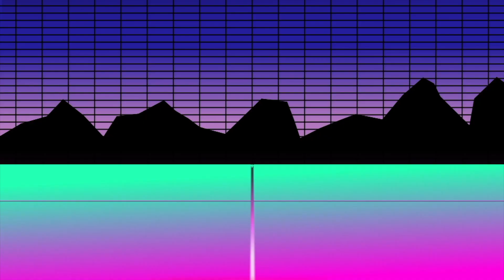Milford Scarlet Hawks Basketball - February 6, 2018 vs Canton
Milford looks to break out of a funk as they take on the 1st place team in the Davenport Division.